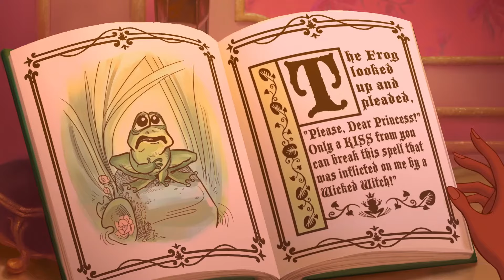Down in New Orleans (Prologue) (Korean)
공주와 개구리(2009)

Singer 이영미 Lee Yeong-mi
Young Tiana 김미랑 Kim Mirang
Eudora 김혜미 Kim Hye-mi

lyrics
초저녁 별 빛나는 밤
그대 소원 빌어봐요
오늘 밤엔 그 모든 꿈
이루어질 것 같아